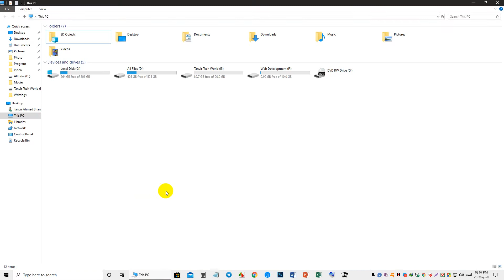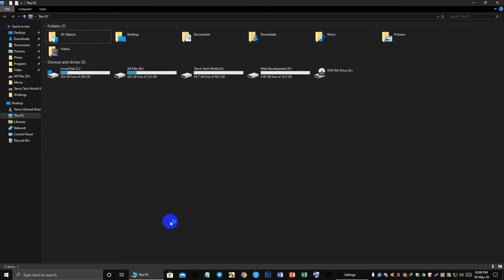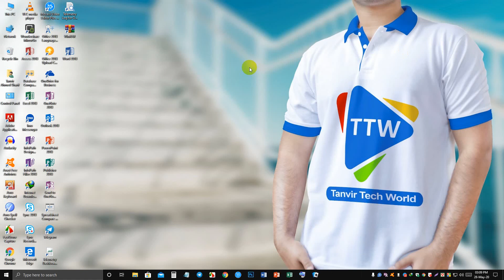Windows 10 Dark Theme | Full Bangla Tutorial | Tanvir Tech World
In this video, I am Tanvir Ahmed Sharif who is your host today. I am trying to show how could you enable a dark theme on Windows 10. And other details are included in the video. So, I think this video will be very helpful to all. Please watch the video till the end.
Video Creator: Tanvir Ahmed Sharif
Editor: Tanvir Ahmed Sharif
Voice: Tanvir Ahmed Sharif
Thumbnail Creator: Tanvir Ahmed Sharif
Video Editing Software: Movavi Video Editor
Thumbnail Making Software: Adobe Photoshop CS6
Screen Recording Software: FastStone Screen Recorder
Video Credits: Tanvir Tech World